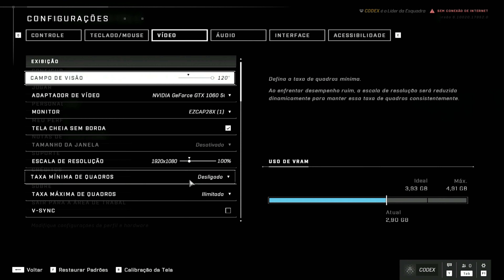Halo Infinite - Xeon E5 2640 v3 + GTX 1060 5GB Asus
Nesse fiz fiz o teste para ver o desempenho do Xeon 2640 v3+ 1060 5B ambos comprado no Aliexpress.

Halo Infinite é um jogo eletrônico de tiro em primeira pessoa desenvolvido pela 343 Industries e publicado pela Xbox Game Studios. Foi lançado em 8 de dezembro de 2021 para Microsoft Windows, Xbox One e Xbox Series X/S.

FONTE GM 650M

KIT XEON
KIT Placa Mãe + Processador e Memoria

CONFIGURAÇÃO  DO PC:
PLACA MAE: Kllisre X99
PROCESSADOR: Xeon E5 2640 v3 Unlock Turbo Boost
PLACA DE VIDEO: 1060 5GB Asus
FONTE:  GM 650W Gamemax
MEMORIA RAM: (2x8)16GB KLLISRE 2666mhz
WATER COOLER:  Rise Mode Z 240  Frost, 240mm, RGB
ARMAZENAMENTO: Nvme M2 256 Gb / 2X Hd 1TB GB Seagate
GABINETE: Segotep Synrad-1
COOLER: 8 Cooler RGB -  GMRGB  46,5 CFM
Pasta Térmica: GD 900
Duvidas, sugestões deixe nos comentários!